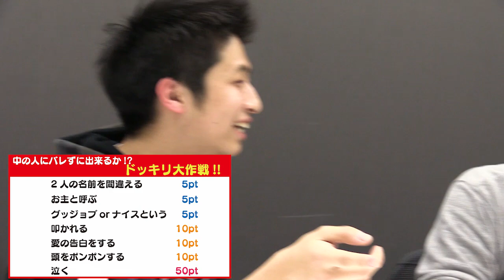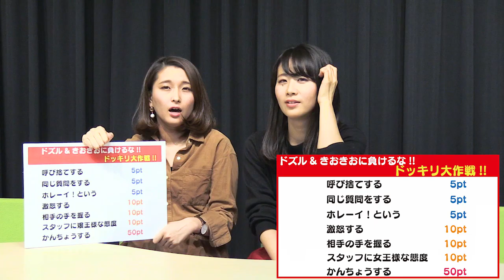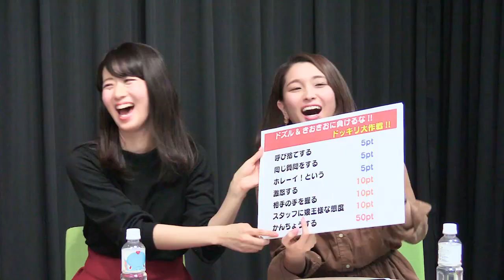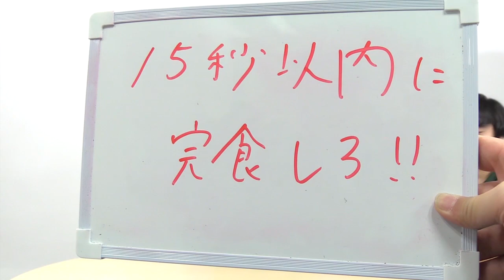お互い知らずにドッキリ仕掛け合ったらどうなるの？ドズルさん&きおきおさんとのコラボで検証してみた！【NKH】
▼きおきおさんとのコラボ動画はこちら！

今回は、コラボレーションをいたしました。
きおきおさん・ドズルさんありがとうございました。

なかのひとたちの強めの攻撃が目立ちましたね。
まるでハーレーXのような、まるでスパーキーのような、
まるでプロップのような攻撃力でした。

「攻撃は最大の防御」
このことわざは世界共通ってしっていました？

英語では
“Attack is the best form of defense.”

と呼ばれ、紀元前からもあった言葉らしいです。
そんな昔からあるってことは、人間の細胞レベルでその教えはすりこまれているんでしょう。

「強がる」「威圧する」

細胞レベルで弱っちい人間は何かに対して攻撃してしまうのだ。
全ては弱いからこそやってしまう行動だと言える。
防御のために攻撃しているのだ。弱いから。

ならば真に強い人とはどういう人か？
それを考えながら生活してみよう。

By Baby Dry

2人の知恵と勇気を賭けた熱きタッグバトルエンターテインメント！